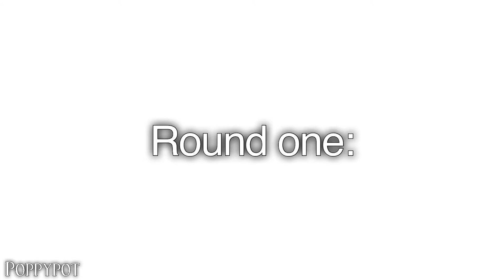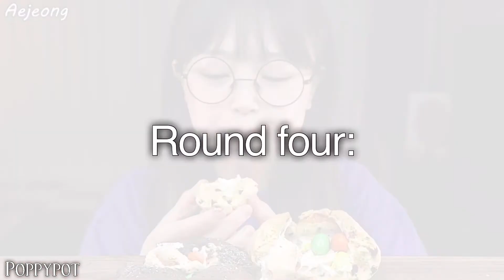SAVORY VS SWEET Mukbang ASMR Contest | Poppypot